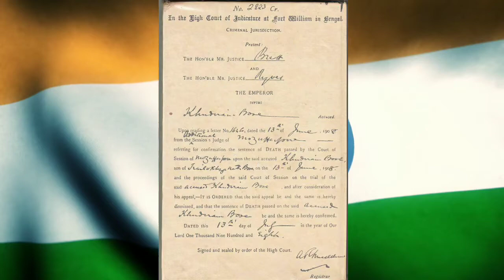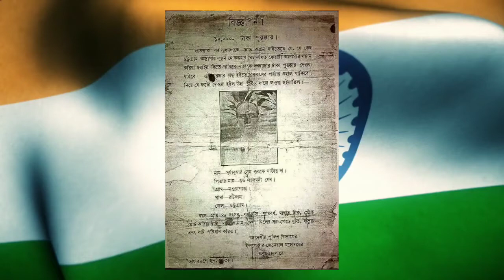ভারতের স্বাধীনতা আন্দোলনে ফাঁসীর মঞ্চে শহীদ বাঙালী বীর সন্তান || Bengali Freedom Fighters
Bengali freedom fighters and Bengali patriots who sacrificed their lives for motherland India.
💠 From 1757 to 1947, British ruled India for 200 years. They convicted death sentence more than 50 Indian Freedom fighters. Among them, there are 17 Bengali freedom fighters who were hanged by British. Most of those martyrs were from Chittagong and Medinipur. In this video, I am going to introduce those  Bengali martyrs.
🎶BACKGROUND MUSIC COURTESY: Funeral March by Chopin
Voice: Prasenjit
Research, script, Edit: Suchitra
🔶 বিস্তারিত ভাবে জানতে ভিডিওটি শেষ অবধি দেখুন। ভিডিওটির নিচে "লাইক" বাটনটি টাচ করে ভিডিওটিকে লাইক করে দিন।

🔷আপনার গুরুত্বপূর্ণ মতামত নিচের কমেন্ট বক্সে লিখুন। ভাল-খারাপ সব মতামত স্বাদরে গ্রহণ করছি।